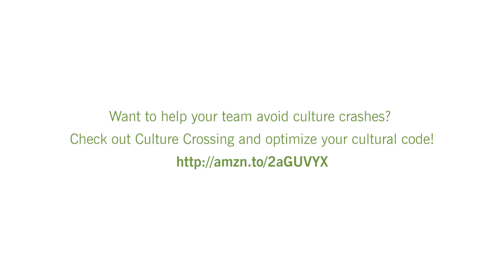Culture crash: is your cultural code optimized for the new global era?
Global business consultant Michael Landers describes the phenomenon of culture crash.

In an era when people, money, and information are flowing faster than ever across international boundaries, we are all just one step away from a culture crash. It’s a phenomenon that occurs when someone from one culture unintentionally confuses or offends someone from another culture. In his book Culture Crossing: Discover the Key to Making Successful Connections in the New Global Era, Michael Landers offers a proven strategy for minimizing culture crashes to maximize our ability to seize new opportunities and build strong, profitable connections with anybody.